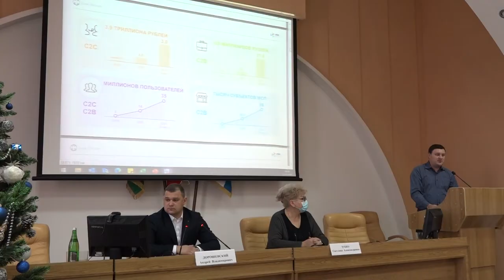Заседание Совета по предпринимательству